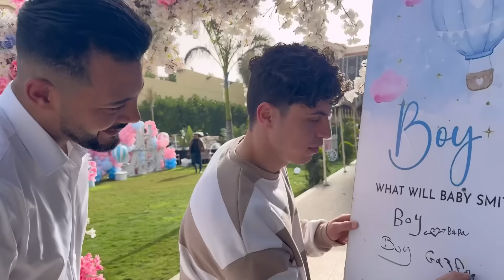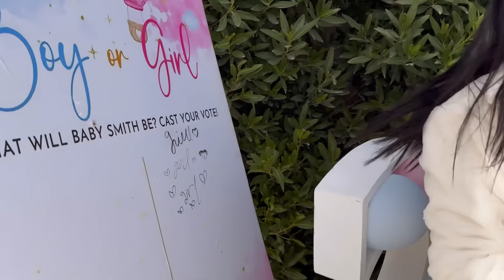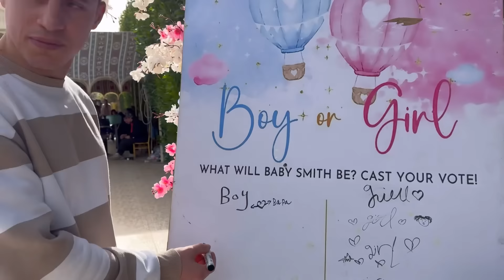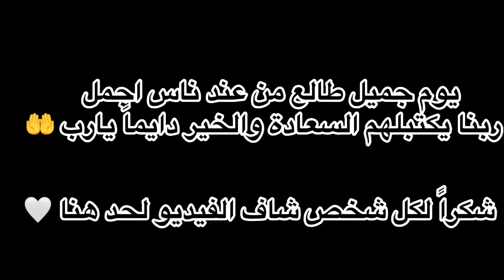حفلة جنس المولود🤰🏻ايلا كشفت ولد ولا بنت..؟! حوارات اتصدموا😂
حليم وامل / امل وحليم  haleem aml
متنسوش  الايك والشيير وشجعونا عشان نفضل نعملكو فيديوهات كتير♥️
بنحبكو جداً💗😮‍💨
 لا تنسي تفعل الجرس يوصلك كل جديد 🔔